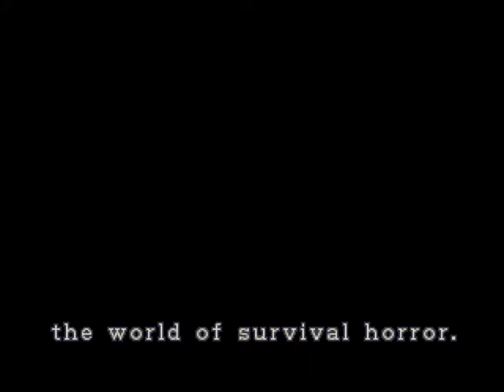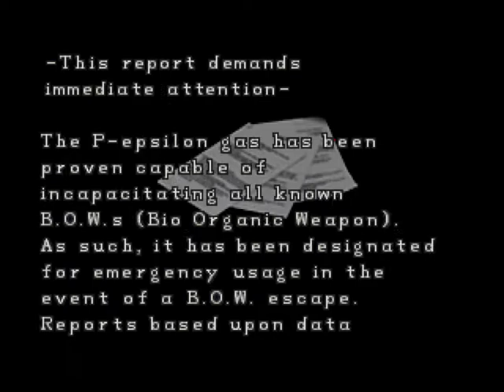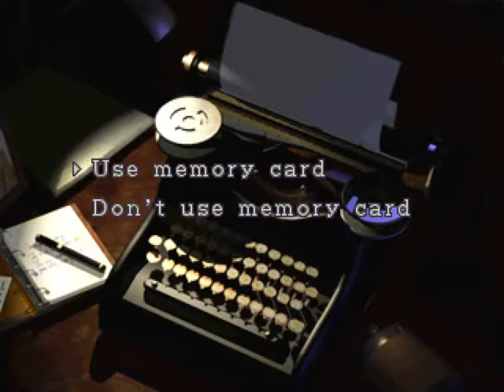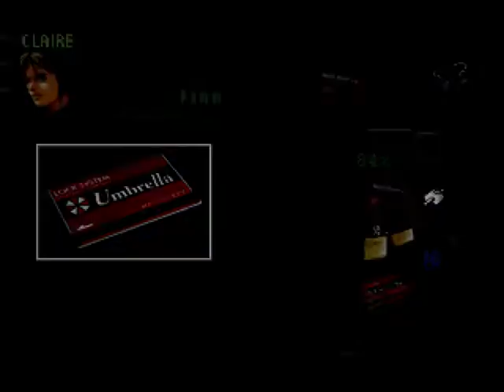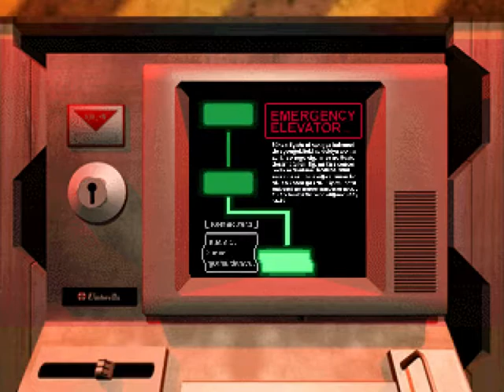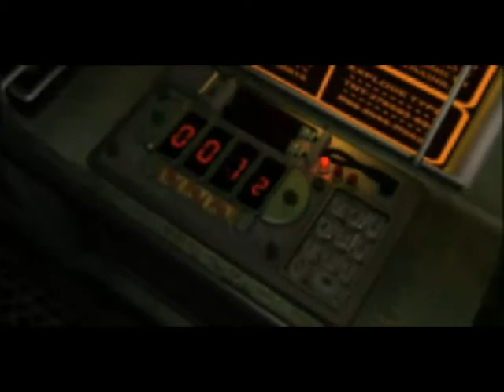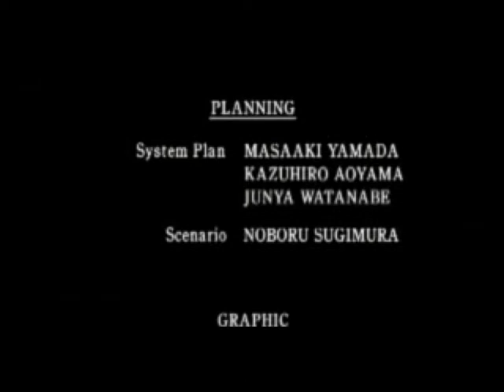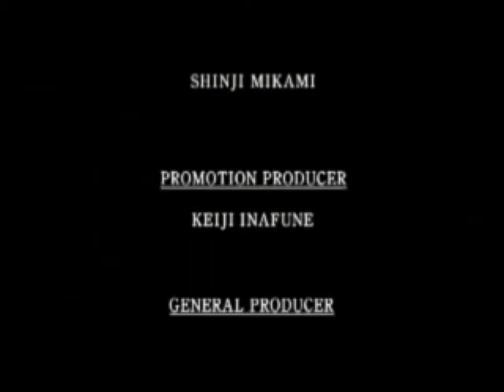Let's Stream Resident Evil 2 with Brute - 09: You LOSE, Big Guy!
It's up to Claire to start the train to escape the lab and reveal the true ending.

-Leon A/Claire B Scenario